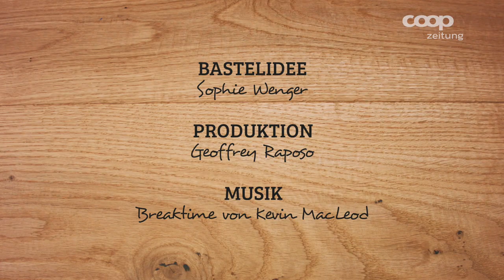Bastelidee fürs Wochenende - Der Heissluftballon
Jeden Freitag bieten wir dir eine neue Bastelidee fürs Wochenende! Hebe dieses Wochenende mit einem Heissluftballo ab.